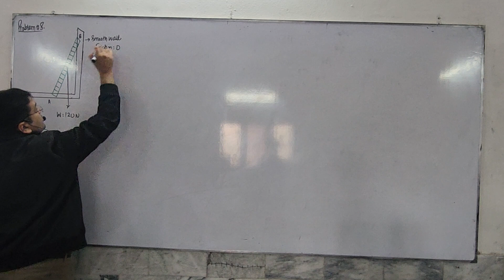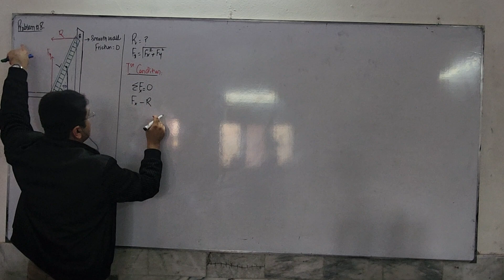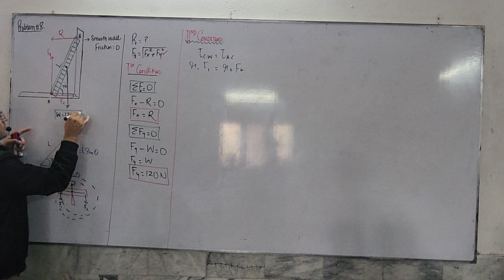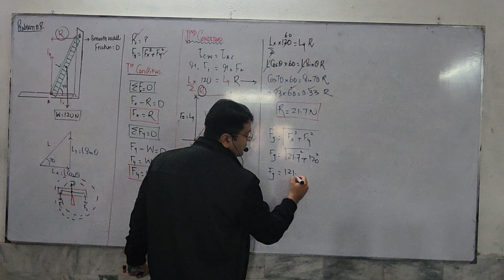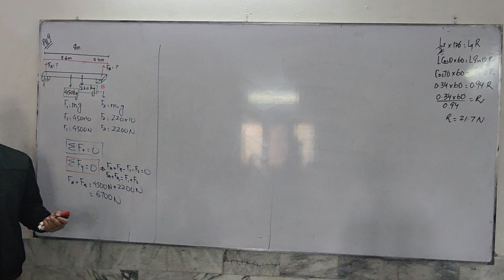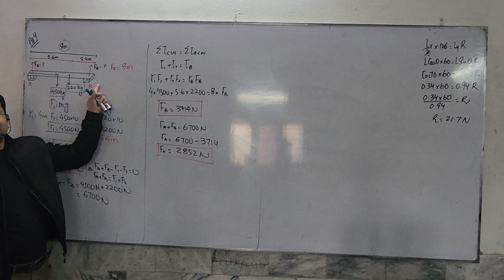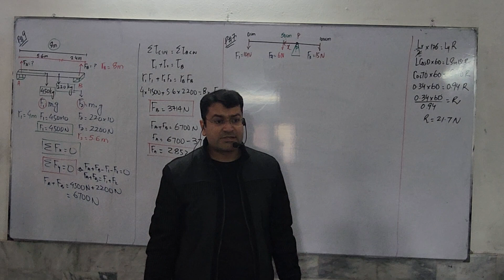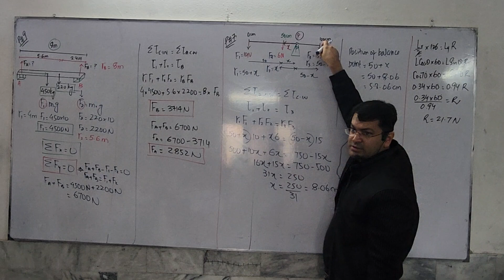chapter 2 problems on equilibrium